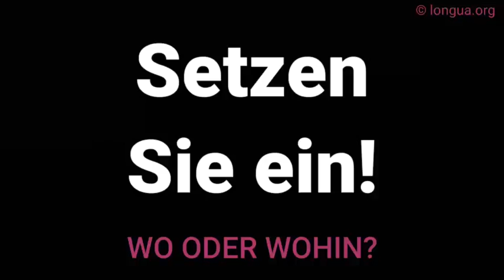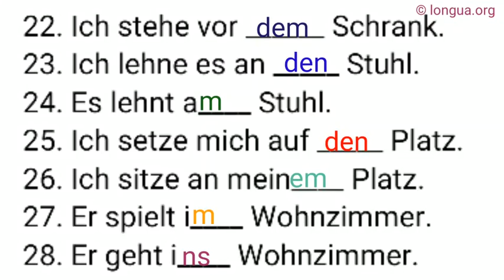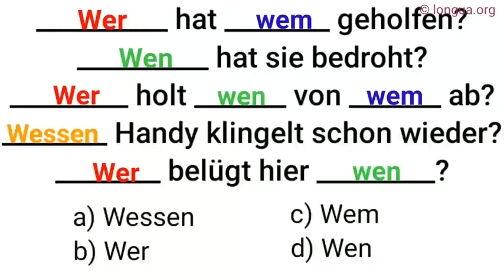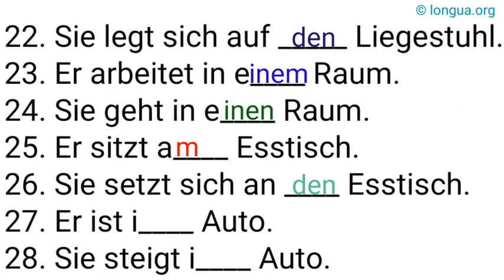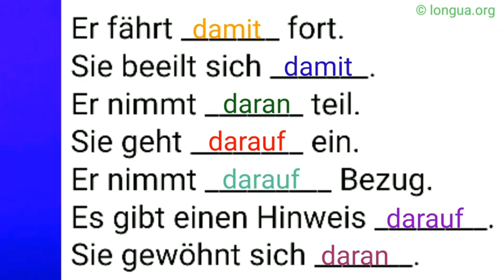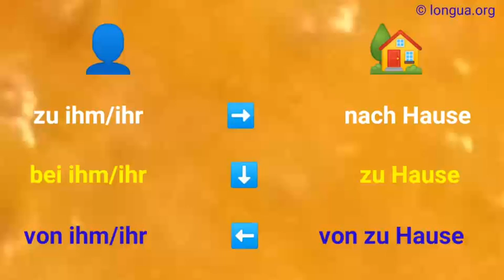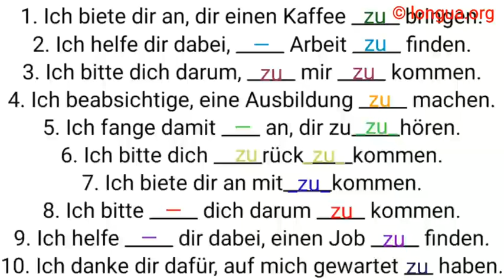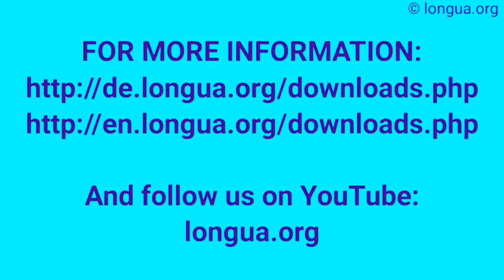Sofa Sofa, A1Deutsch A2Deutsch wowohin dativ German zu dir, auf der Strße, am Ende, bei ihm zu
wo oder wohin?, oben nach unten, ans zum am Fenster, auf das Sofa, ins Bett, im Bett, an die der Tür,

 @languages - longua

Setzen Sie ein:

1.Er biegt an ____ Ecke ab.
2.Er biegt ______ links ab.
3.Sie biegt an ____ Ampel ab.
4.Er steht an ____ Ampel.
5.Sie fährt über ____ Kreuzung.
6.Die Ampel ist an ____ Kreuzung.
7.Das Auto parkt auf ____ Straße.
8.Sie stellt das Auto auf ____ Parkplatz.
9.Er ist i___ Park.
10.Sie durchquert ____ Park.
11.Er geht durch ____ Park.
12.Der Brunnen ist i___ Park.
13.Sie setzen sich in ____ Park.
14.Sie sitzen i___ Park.
15.Sie gehen z____ Tor.
16.Sie stehen a___ Tor.
17.Sie warten _____ Rand des Parks.
18.Sie sind in ____ Nähe der U-Bahn.
19.Er kommt aus ____ U-Bahn.
20.Die U-Bahn hält an ____ Station.
21.Sie steigen in ____ Zug.
22.Sie fahren durch ____ Tunnel.
23.Sie fahren über ____ Brücke.
24.Die Bahn ist i____ Tunnel.
25.Sie kommt aus ____ Tunnel.
26.Sie sind a____ Fluss.
27.Sie gehen ____ Fluss entlang.
28.Sie gehen ______ oben.

Lösung:

29.Er biegt an der Ecke ab.
30.Er biegt nach links ab.
31.Sie biegt an der Ampel ab.
32.Er steht an der Ampel.
33.Sie fährt über die Kreuzung.
34.Die Ampel ist an der Kreuzung.
35.Das Auto parkt auf der Straße.
36.Sie stellt das Auto auf den Parkplatz.
37.Er ist im Park.
38.Sie durchquert den Park.
39.Er geht durch den Park.
40.Der Brunnen ist im Park.
41.Sie setzen sich in den Park.
42.Sie sitzen im Park.
43.Sie gehen zum Tor.
44.Sie stehen am Tor.
45.Sie warten am Rand des Parks.
46.Sie sind in der Nähe der U-Bahn.
47.Er kommt aus der U-Bahn.
48.Die U-Bahn hält an der Station.
49.Sie steigen in den Zug.
50.Sie fahren durch den Tunnel.
51.Sie fahren über die Brücke.
52.Die Bahn ist im Tunnel.
53.Sie kommt aus dem Tunnel.
54.Sie sind am Fluss.
55.Sie gehen den Fluss entlang.
56.Sie gehen nach oben.